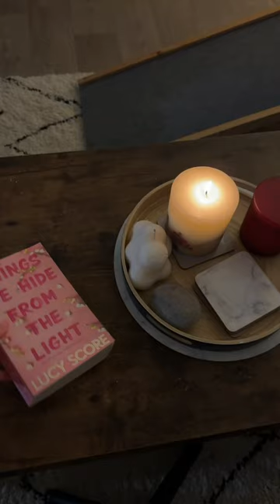Cosy homebody evenings 🤍🕯️✨